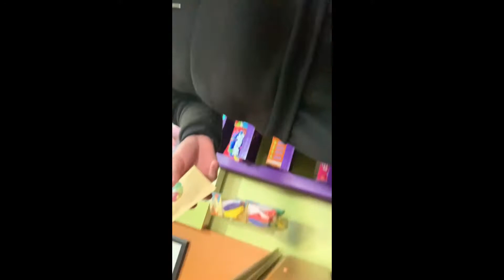Vlogish thing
Me and my friends just hanging out